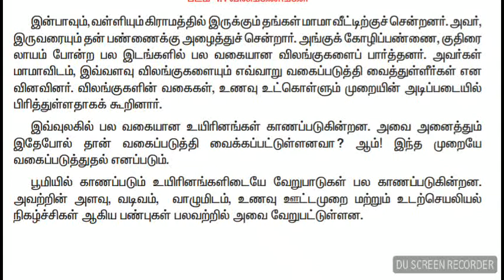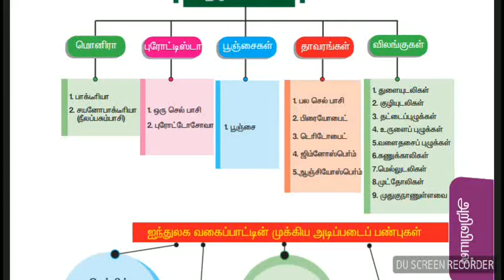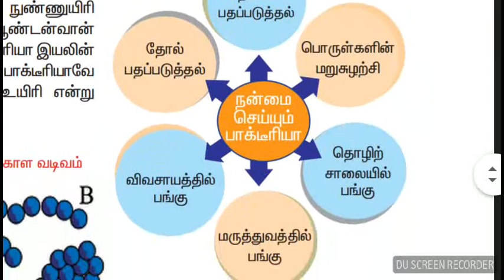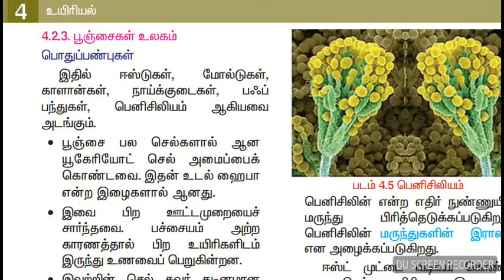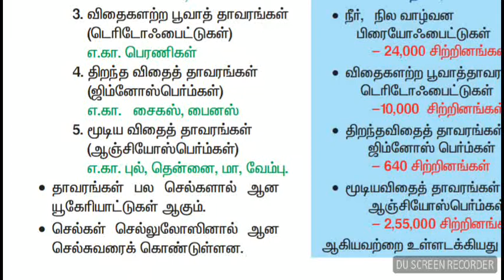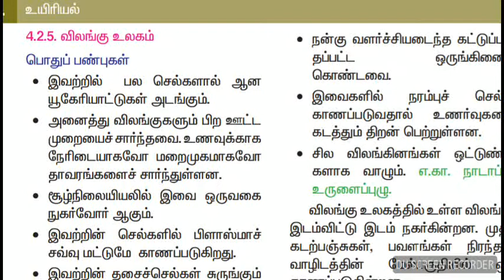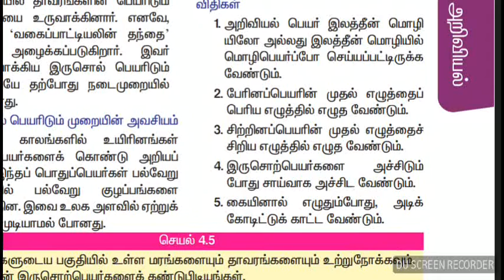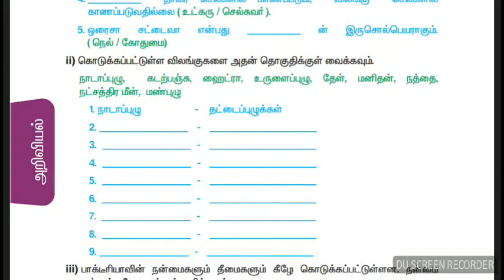SCIENCE SHORTCUT 7 TH STD வகைப்பாட்டியல்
SCIENCE SHORTCUT 7 TH STD வகைப்பாட்டியல்  LESSON